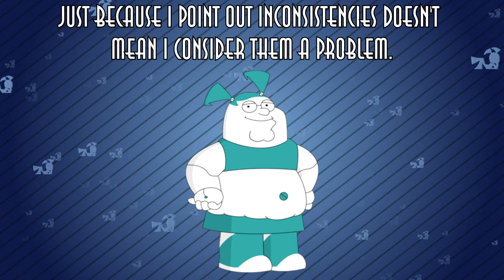Jenny's HOT New Makeover - The Great Unwashed Retrospective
The Great Unwashed is great! I love this episode, I hope you do too!

Narrator: Andre

I didn’t create, nor do I own My Life as a Teenage Robot. These videos are made as a tribute to the memory of the show.